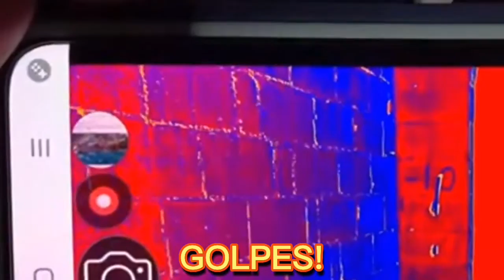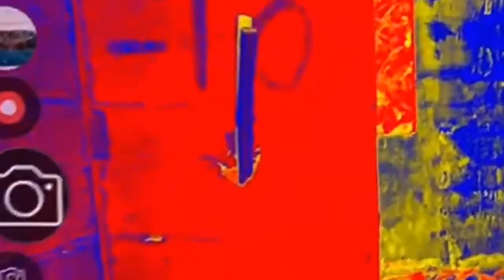LOS ESTABAN OBSERVANDO 💀👁️ TOTTIGONZAOFICIAL EXPLORACIONURBANA URBEX #2022